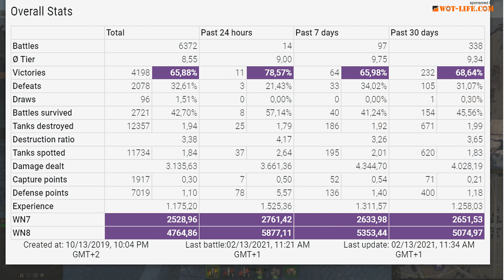T-10: UNBELIEVABLE +3rd MARK GAME! - World of Tanks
T-10: 10.8k damage, 11 tanks destroyed - World of Tanks
The T-10 is a Soviet tier 9 heavy tank.
The T-10 is part of the Soviet heavy tank line.
Development started in 1949. The vehicle entered service in 1953 under the designation T-10. Subsequent development yielded several modifications of the tank, the most mass-produced being the T-10M. Approximately 2,500 vehicles were produced.

Battle Stats:
He_CkuJIoBuK_ [HYBRD]
Т-10
Map Ruinberg
Damage: 10831
Frags: 11
Blocked damage: 2140

Medals: 11
Master, Hand of God, Bruiser, Duelist, Fire for Effect, Shellproof, Pool´s, Spartan, Steel Wall, High Caliber, Warrior,